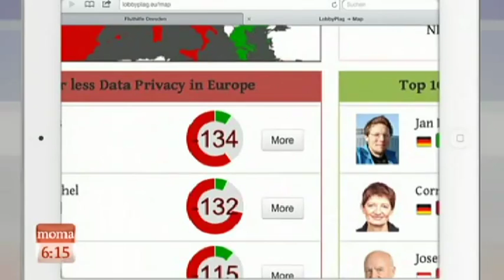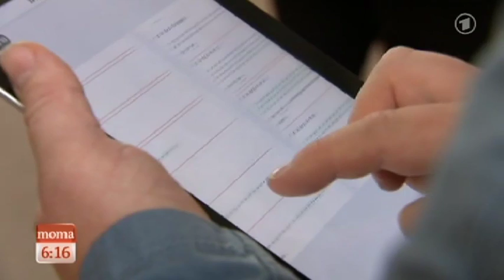LobbyPlag im ARD Morgenmagazin, 6. Juni 2013